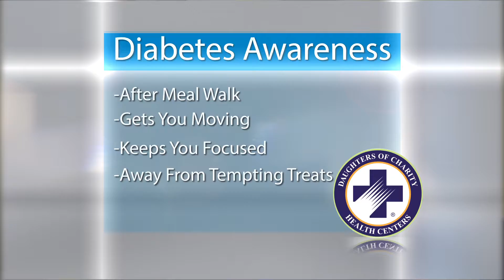Diabetes Awareness 3